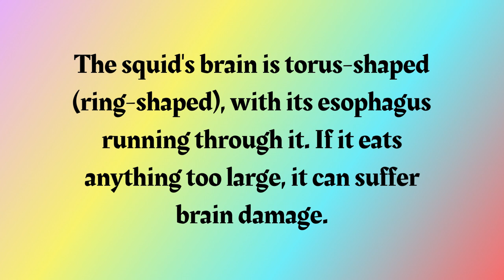Fun Fact Friday | Friday #20